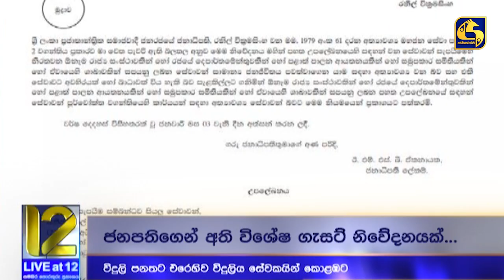යෝජිත විදුලි පනතට එරෙහිව විදුලි සේවකයින් අදත් පාරට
Live at 8 ප්‍රධාන ප්‍රවෘත්ති විකාශය - 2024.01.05